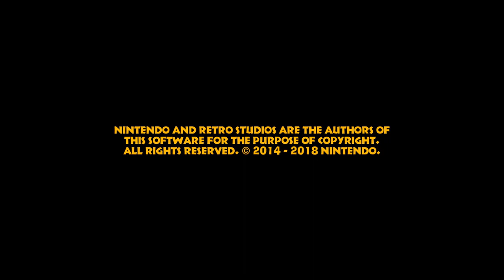DONKEY KONG COUNTRY TROPICAL FREEZE - Part 27: K-Level und Bosskampf der letzten Welt!